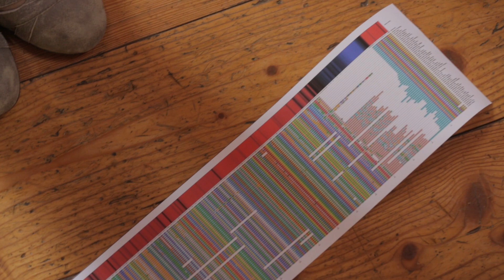Huntingtonstories Ep. 7 - Chiara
Raccontare è condividere.
Storie di persone, di famiglie, di genitori e di figli con una sfida comune: battere l'Huntington.

L’Huntington è una malattia rara, neurologica e degenerativa, che colpisce il cervello.
Clinicamente è caratterizzata da movimenti involontari patologici, gravi alterazioni del comportamento e un progressivo deterioramento cognitivo.
L’esordio avviene di solito tra i 30 e i 50 anni (esistono rare forme giovanili) e il decorso è lentamente progressivo e fatale dopo 16-20 anni di malattia.
La MH è inserita nell’elenco delle malattie rare dell’Istituto Superiore di Sanità.